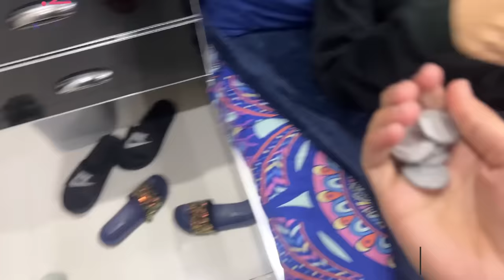SHADI KI DAWAT DUCKY & AROOB 😍 | Iqra Ny Sara Khana Bnaya 😅 | Hira Ny Chai Gira Di ☕️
SHADI KI DAWAT |
In today's video you will find

🌟Kiss-kiss, bye-bye 💋